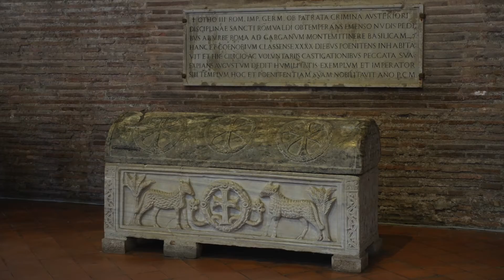ITALY 2022 Video #10: RAVENNA Part 1 Classe and Theodoric's Tomb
Ravenna  Part 1: Classe and Theodoric's Tomb

The Basilica of St Apollinare in Classe (not to be confused with Apollinare Nuovo in the town center) stands outside Ravenna in a suburb that was once the seaport for Rome's Adriatic fleet before the waters receded. Consecrated in 549, the basilica was dedicated to a 1st c. Syrian missionary who became the leader of the Christian community in this region. An ancient altar in the middle of the nave marks the spot where he was martyred by the Roman authorities.

The apse is decorated with exceptional 6th c. mosaics, rich in gold, green, and turquoise. Saint Apollinaire stands in the center, flanked by lambs on either side symbolizing the 12 Apostles, while top-heavy birds nest in shrubbery in the background. Moses and Elijah are on either side of the cross as God's hand offers a blessing.

In the arch above, we see Christ flanked by the symbols of the Four Evangelists: John (eagle), Matthew (winged man), Mark (lion), and Luke (calf). The 12 Apostles appear again as lambs processing toward Christ. Palm branches on the sides of the arch symbolize justice. Underneath them are the archangels Michael and Gabriel on the side supports.

Two dozen marble columns line the nave, supporting an upper wall containing faded 18th c. frescos of Ravenna's archbishops. Behind the pillars in the side aisles are 5th - 8th c. tombs of some of those same archbishops. The side walls were probably decorated with mosaics which were demolished when the Venetians conquered Ravenna in the 15th century.

The Mausoleum of Theodoric is the most important burial monument built by the Ostrogoths in Italy. It was constructed in 520 AD by Theodoric, king of the Ostrogoths, to serve as his own tomb upon his death 6 years later. In the upper level of this two-story structure is a porphyry basin which held Theodoric's body, although his remains were subsequently removed in 561. While the interior is rather stark, the mausoleum is a key site in the history of western civilization, harkening back to a remarkable period when Byzantine Christianity recruited armies led by Arian Christians (whose theology they considered heretical) to expel barbarian invaders from Italy before being expelled themselves less than 50 years later when orthodox religious views were reasserted.